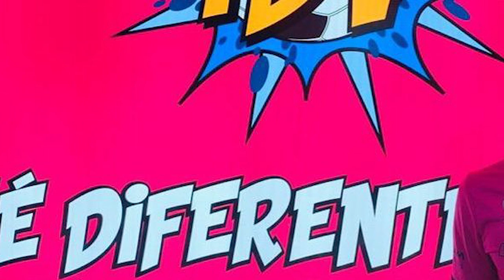LORENZO FARAVELLI ES NUEVO FICHAJE DEL CRUZ AZUL | SE VA UNA LEYENDA DE INDEPENDIENTE DEL VALLE 🖤💙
GRACIAS POR SU APOYO EN ESTA TEMPORADA, HINCHAS RAYADOS, ESPERO QUE ESTA COMUNIDAD SIGA CRECIENDO ! 🖤💙🖤💙